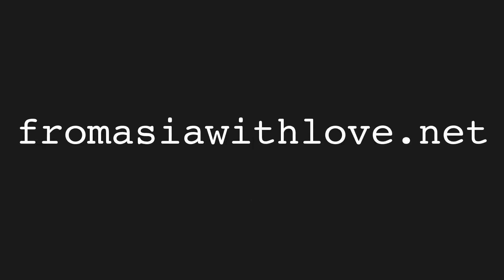Street Dancing with Jay